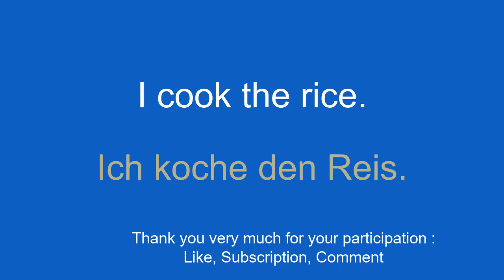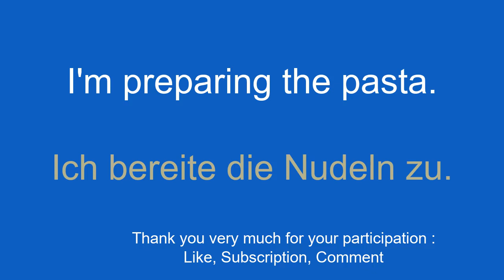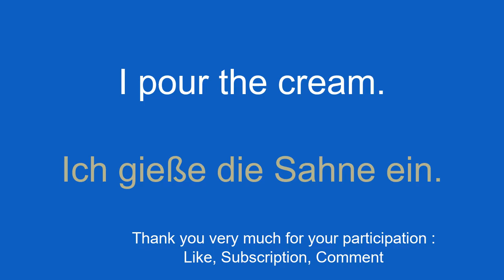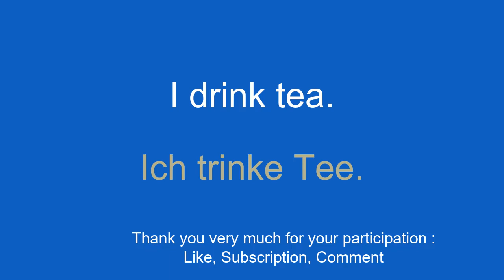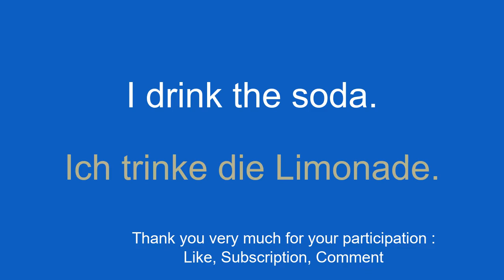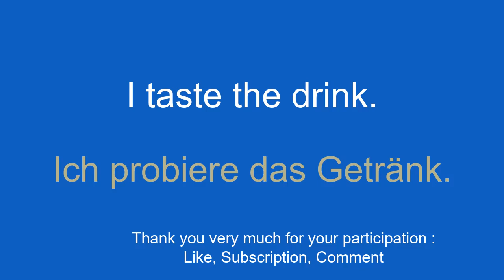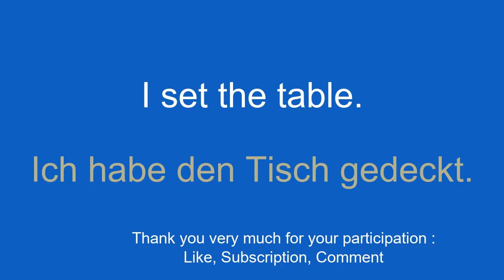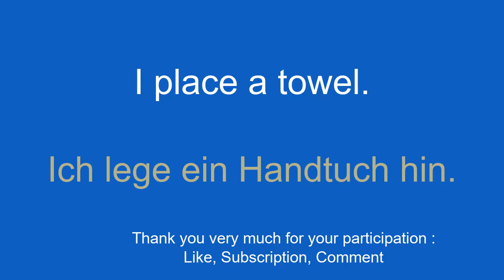Learn German quickly and easily